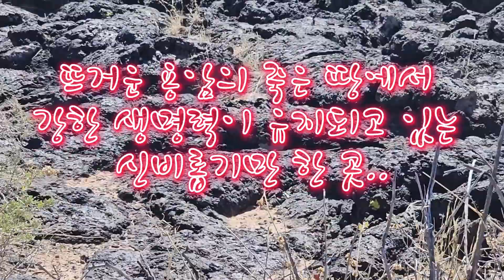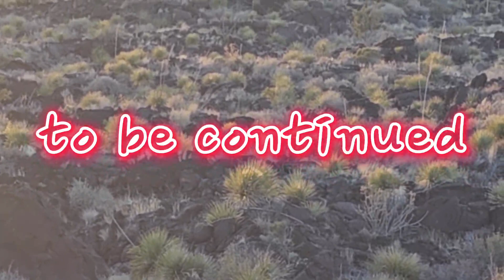미국 오지여행 757회 죽은 땅에서 강한 생명력이 유지되고 있는 신비롭기만 한 곳 New Mexico Valley of Fires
New Mexico주 Carrizozo에 위치한
Valley of Fires Recreation은
뉴 멕시코주의 주립공원으로
1500년에서 5000년 전에 분화한
용암이 흘러 나와 만들어진 계곡으로
용암의 표면을 자세히 볼 수 있는 곳이다.

리틀 블랙 피크와 툴러로사 분지의
바닥이 벌어지면서 두꺼운 용암이 흘러나와
거대하고 시커먼 지형이 형성되었다.

무려 50미터의 두께로 쌓인 용암은
모든 것을 뒤덮어 버렸는데,
그 면적이 무려 324㎢ 이다

지금은 용암이 식은 바위 계곡에
유카가 숲을 이루어
뜨거운 용암의 죽은 땅에서
강한 생명력이 유지되고 있는
신비롭기만 한 곳이다.

밸리 오브 파이어는
흘러내린 용암이 굳으면
어떤 기암괴석이 만들어지는지
잘 볼 수 있는 곳이다

어떤 곳은 바위가 거칠고 날카로운 반면
어떤 곳은 표면이 매끄럽고
조직이 점착성을 띠는데
이는 다른 곳보다 용암에 기체가
더 많이 녹아있기 때문이다

밸리 오브 파이어 계곡에는
과거 용암이 땅속으로 지나간
여덟 곳의 용암 터널이 있다

사람이 거주하기에는 적합하지 않지만
이곳의 지표면에 난 구덩이나 균열에는
수많은 동식물들이 서식하고 있어
용암이 분출해서 만들어진 죽었던 계곡에서
새롭게 피어난 생명들을 돌아 보는
특별한 경험을 할 수 있는 곳이다.

2023년
4월 3일
U.S.A.
New Mexico
Valley of Fires Recreation에서..